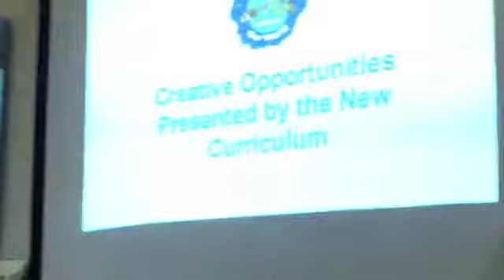Miriam New Curriculum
Miriam Reepham Primary